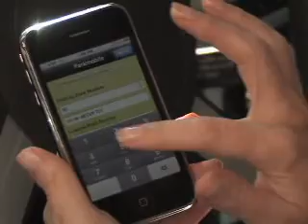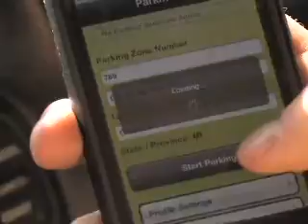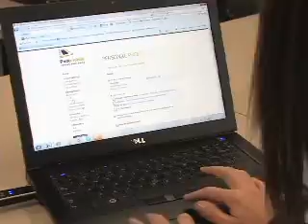Parkmobile Today in America Video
"Today in America" with Terry Bradshaw video. Five minute segment on "Leading Developments in Emerging Intelligent Transportation Technologies for the 21st Century"